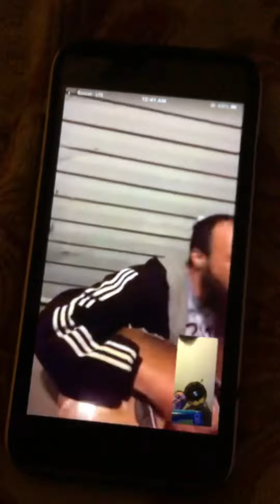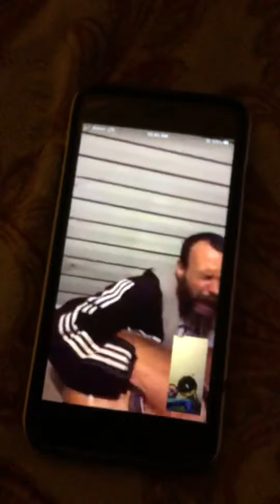Giuseppe andrews is singing for me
This is when I FaceTime to him ❤️❤️